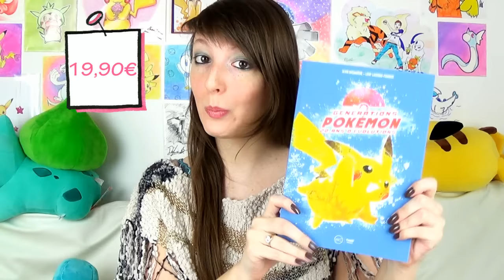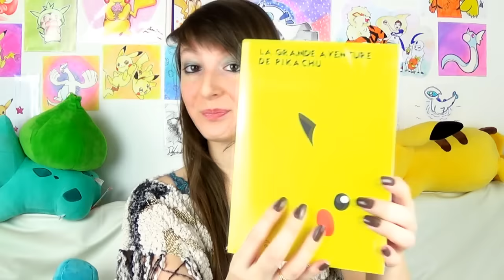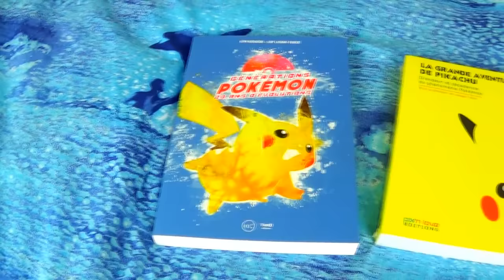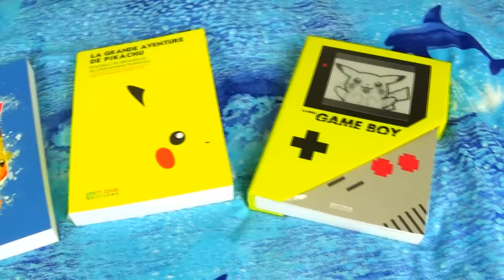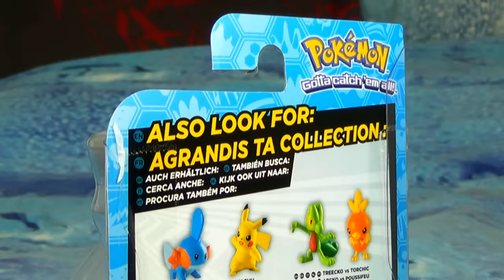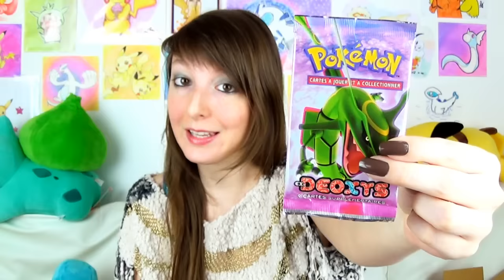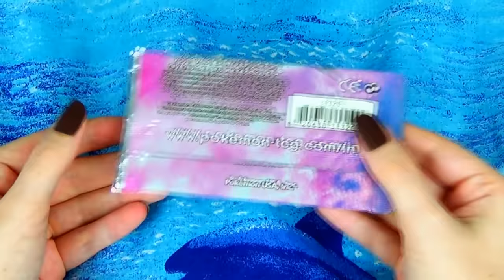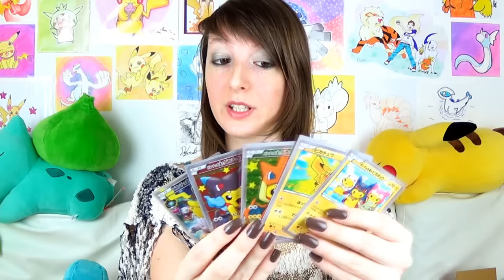Poké-Achats #14 : Figurine Pikachu & Évoli GÉANTE, Livres Pokémon, Boosters Pokémon EX, Pokébox ♡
Achats Pokémon ! Poké-Achats n°14 ! Figurine Pokémon Géante, Boosters Pokémon EX, 5 Pokébox, 3 Livres Pokémon sur l'aventure et le succès de ce dernier / Les 20 ans de Pokémon ! Cartes Pokémon à l'effigie de Pikachu, et quelques boosters Rupture Turbo / XY9 Rupture Turbo !

~ Je n'ai pas fait de Poké-Achats depuis plus de 4 mois donc je ne sais plus où j'en suis sur les items à vous présenter mais, je vais reprendre assidument ce concept :)

xPikami ♡